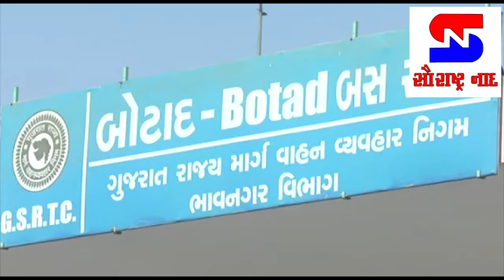Botad-બોટાદ જિલ્લા માં 13 રૂટો પર બસો શરૂ કરાઇ.